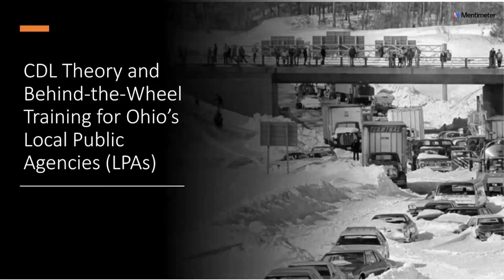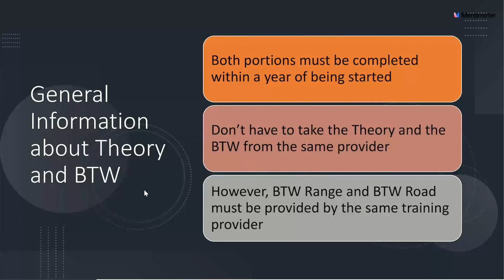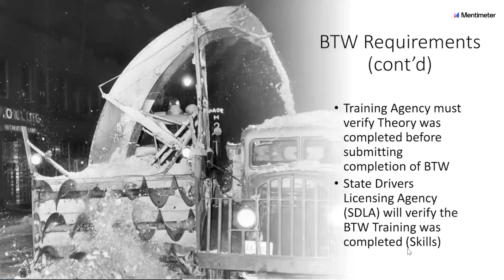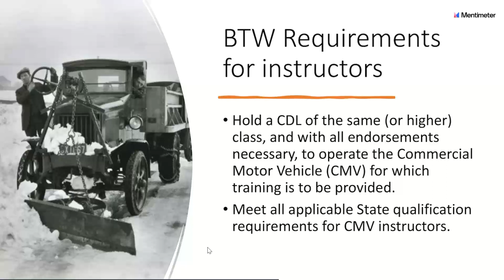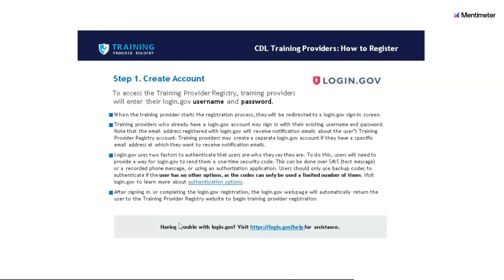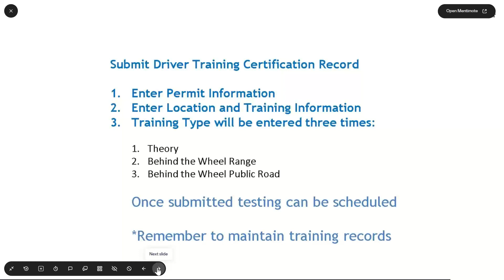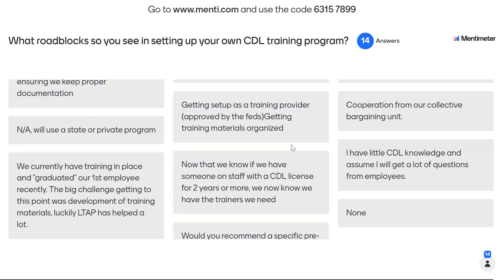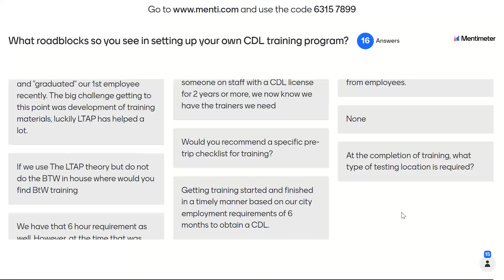CDL Training for Local Public Agencies Webinar - LTAP & Central Ohio APWA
Confused about the new Commercial Driver’s License (CDL) training requirements?  Want to learn about how other Central Ohio Public Service Departments are teaming up with Ohio LTAP to train their new hires in-house?

This webinar is for you!  Learn about the training requirements, including the Theory training available via eLearning from Ohio LTAP at no cost.  Then learn how the City of Dublin has used the Clear Roads materials to provide Behind-the-Wheel training for new hires.  Combining the LTAP Theory training with your own in-house Behind-the-Wheel training can help your new hires (and maybe a current employee or two who doesn't already plow snow) with being able to take and pass the CDL licensing exam.

Speakers – Victoria Beale (Ohio LTAP Center) and Gary Browning (City of Dublin).